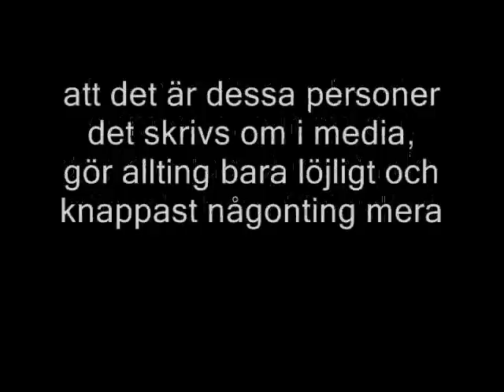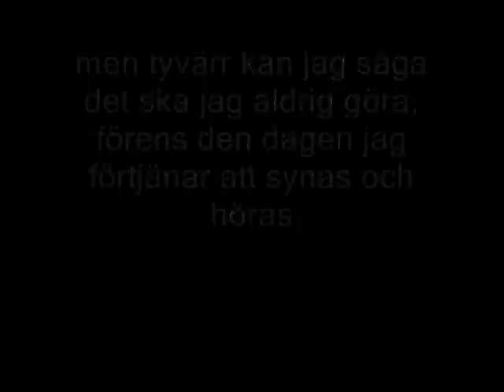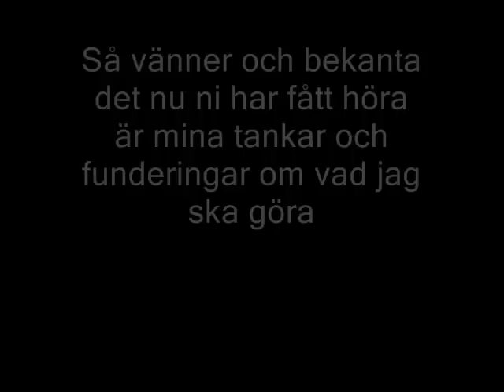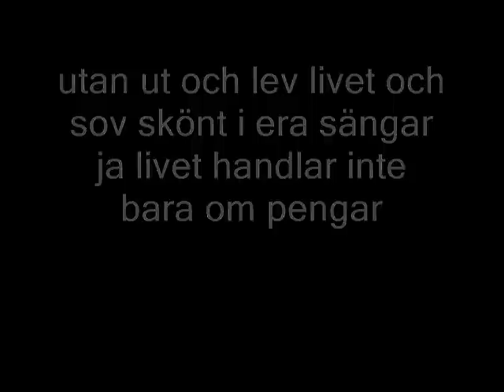Sundberg - Mitt Liv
En låt om mina tankar och funderingar kring livet...